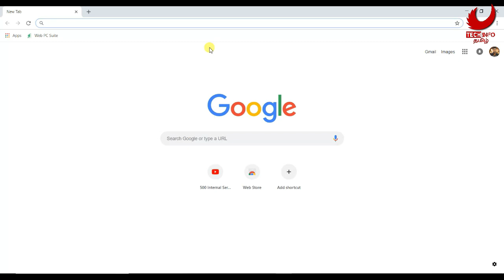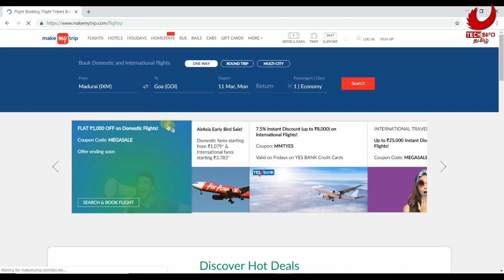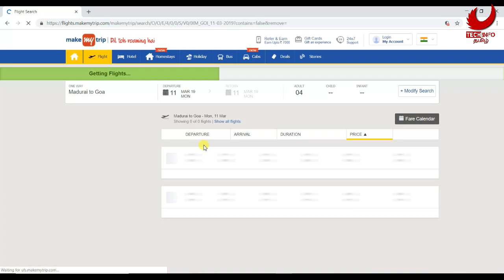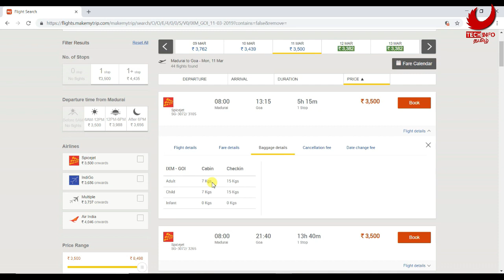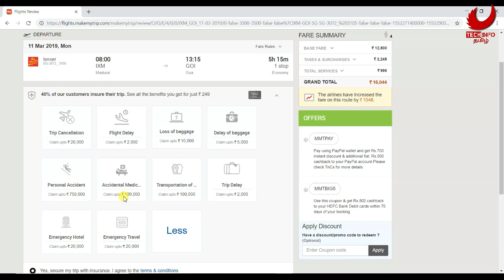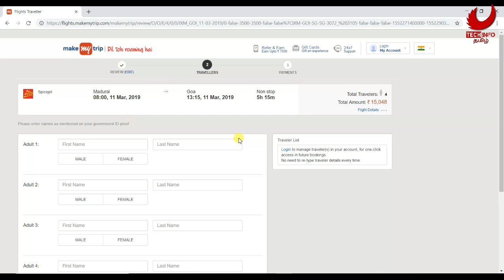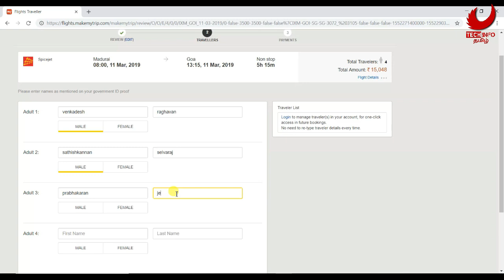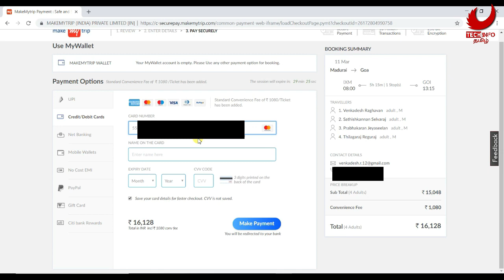how to book flight ticket in online- தமிழ்|| So Simple